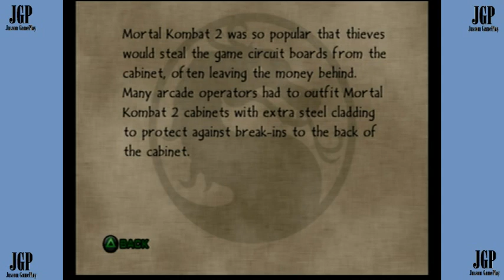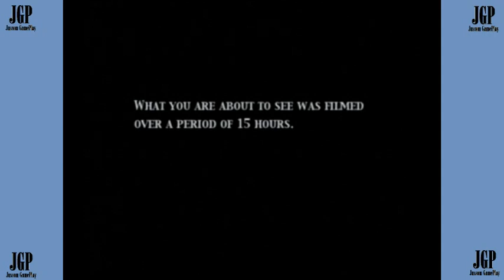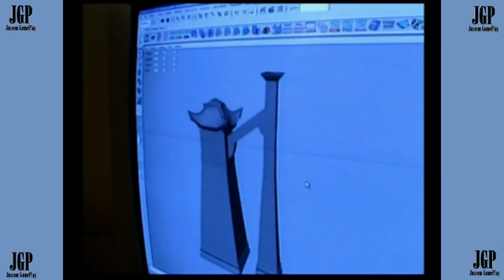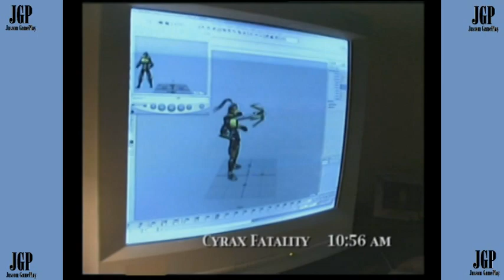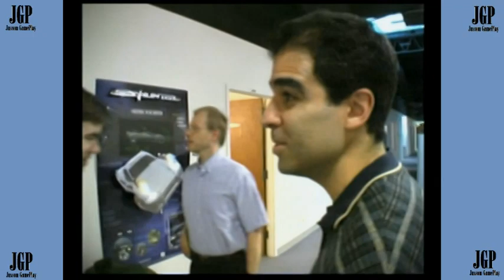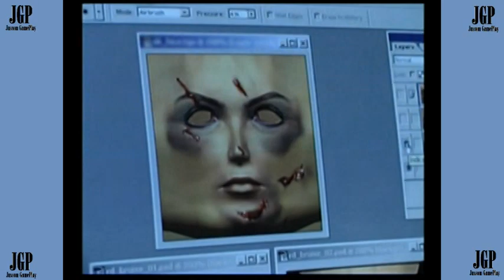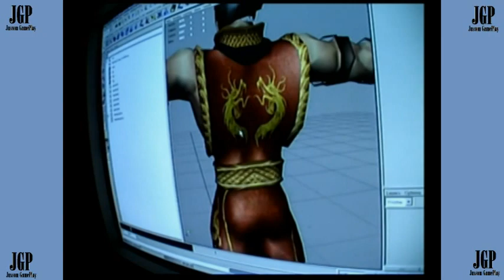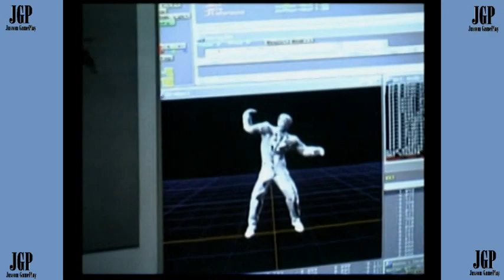Mortal Kombat Deadly Alliance (PS2) JGP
Video uploaded from: Computer.

Game: Mortal Kombat: Deadly Alliance.

Rating: M for Mature by the ESRB.